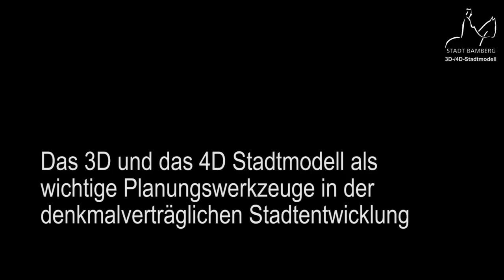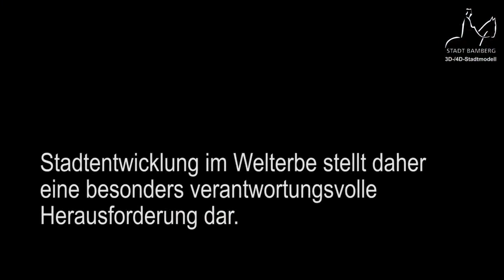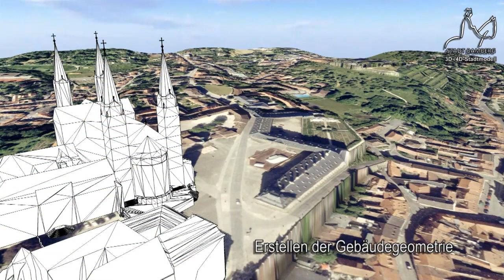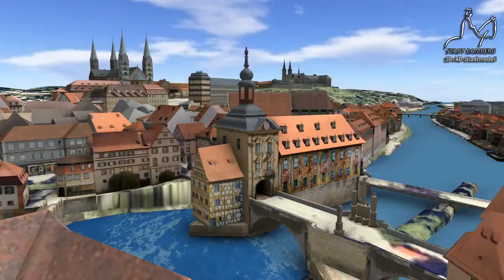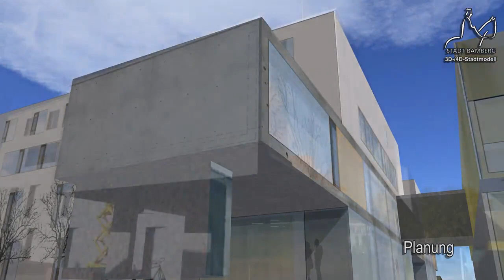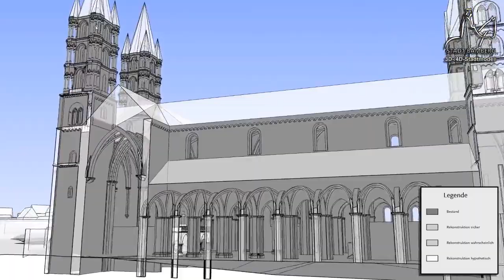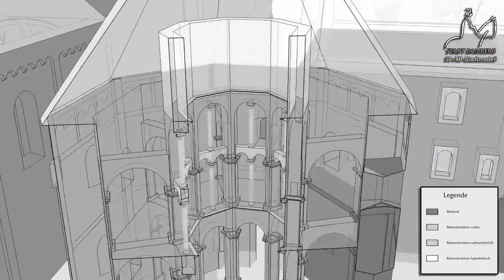Bamberg in 3D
Für die Ausstellung "UNESCO Welterbe – Eine Deutschlandreise" des Deutschen Architekturmuseums im Jahr 2013, wurde das Video erstellt. Es beschreibt am Beispiel von Bamberg, wie 3D- und 4D-Stadtmodelle entstehen und wie diese in der Stadtplanung eingesetzt werden können.